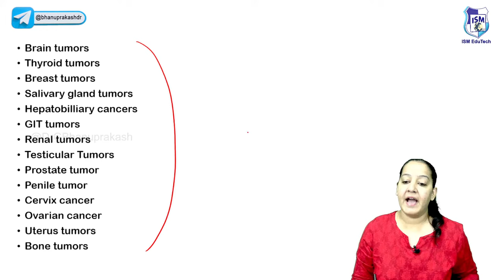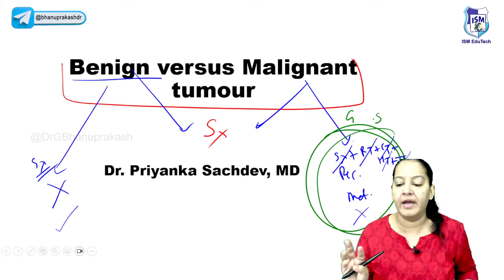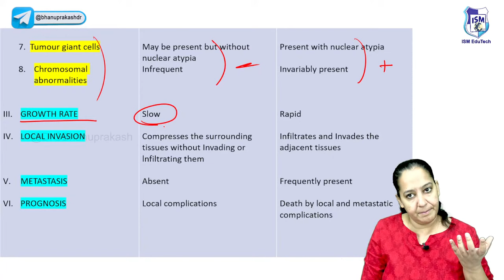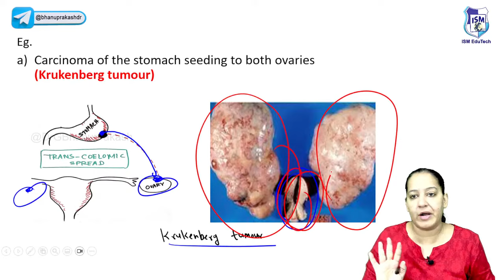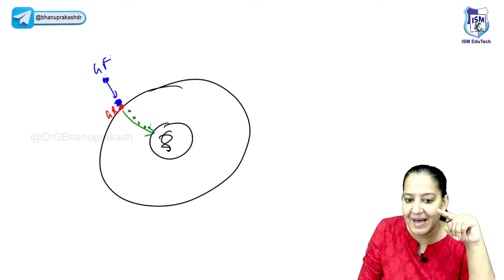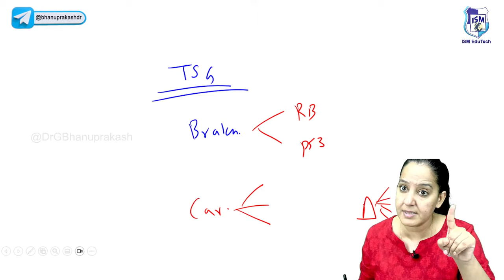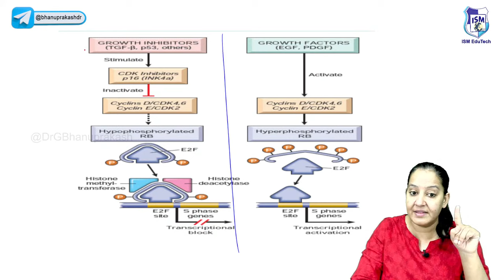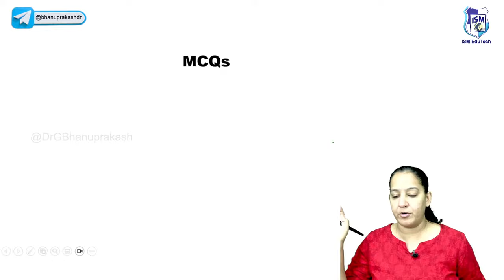Mastering Oncology with Dr. Priyanka Sachdev (Part-1): National exit test, Usmle, Neetpg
Mastering Oncology with Dr. Priyanka Sachdev: Unlock the Power of Knowledge

Welcome to our Oncology Series, hosted by the esteemed Dr. Priyanka Sachdev! If you're looking to expand your knowledge and stay up-to-date on the latest advancements in cancer research and treatment, you've come to the right place.

In this comprehensive series, Dr. Sachdev, a renowned oncologist with years of experience, shares her expertise and insights on various topics related to oncology. From understanding different types of cancer to exploring innovative treatment options, this series covers it all.

Join us as Dr. Sachdev breaks down complex concepts into easy-to-understand explanations, making oncology accessible to everyone. Whether you're a medical professional, a patient, or simply curious about the field, you'll find valuable information and practical tips to enhance your understanding of cancer care.

Throughout the series, we delve into important areas such as cancer prevention, early detection, diagnosis, staging, and personalized treatment approaches. We also shed light on the latest breakthroughs in immunotherapy, targeted therapies, and precision medicine, offering hope and inspiration to those affected by cancer.

From genetic testing and biomarkers to supportive care and survivorship, our series covers a wide range of topics to provide a holistic view of the cancer journey.

Empower yourself with knowledge, compassion, and the latest advancements in cancer care. Together, let's work towards a future where cancer is conquered.

Join Dr. Priyanka Sachdev in this transformative Oncology Series and be a part of the fight against cancer. Together, we can make a difference!